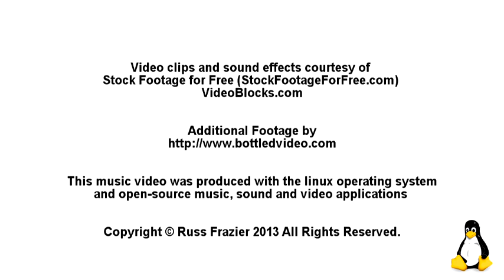Rain on Second Street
Music video of instrumental jazz song. Used M-Audio Keystation 61 es midi controller, Hydrogen drum synth, Rosegarden DAW, GeneralUser GS FluidSynth soundfonts. Video edited in Cinelerra.

Still my favorite. This took such a long time.